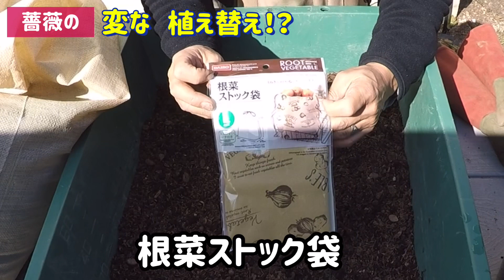【バラの変な植え替え】やりました！の巻き！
リパフユームとブルーリボンの植え替え！病害虫対策として袋にやってみました！

皆さんこんにちは「とことんとこ伊藤【バラ日記】」と申します。
本日は数ある動画の中から僕の動画をご覧いただき本当にありがとうございます。
(自己紹介)職業は歯科技工士☆三姉妹のパパです！
★薔薇は今年で3年目の素人ですが、香りの薔薇に魅せられてしまい、現在頑張って50株程お世話をして香りを楽しんでます。
Instagramやってます！ぜひ遊びに来てくだい。　Instagram.com/masasi_ito
関連動画

【ロザ友】ひろまるさんが薔薇庭イルミネーション見に来てくれました！の巻き！

【イルミネーションコンテスト】2年連続受賞！ありがとうございます！の巻き！